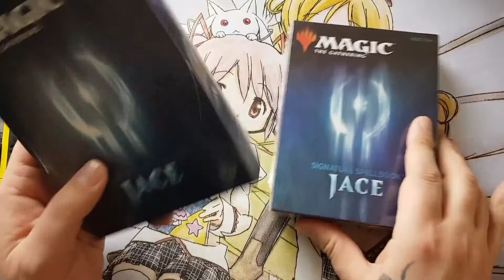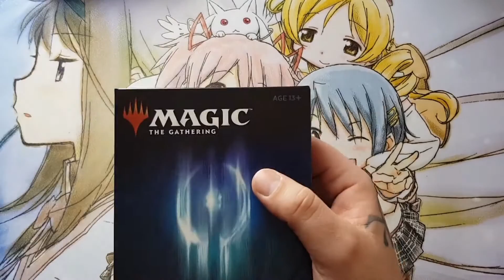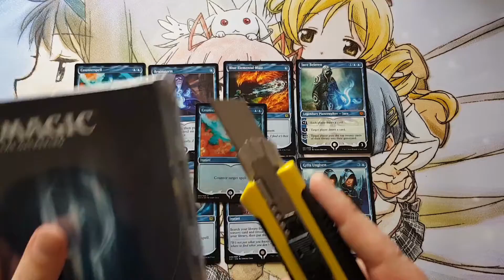Auslosung des Gewinners und Jace Signature Spellbook UNBOXING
Heute gibt es wie versprochen die Auslosung des Gewinners plus zwei Jace Signature Spellbooks werden geöffnet, viel Spaß und Glück.